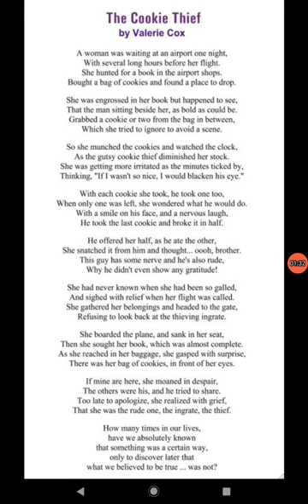COLLINS ENHANCED ENGLISH ALIVE COURSEBOOK CLASS 8 == THE COOKIE THIEF == POEM ==PART1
COLLINS ENHANCED ENGLISH ALIVE
COURSEBOOK CLASS 8
= THE COOKIE THIEF =
==POEM ==
==PART 1==